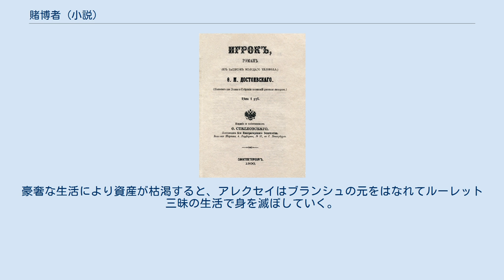賭博者 (小説)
フョードル・ドストエフスキーの小説
『賭博者』（とばくしゃ、ロシア語: Игрок）は、フョードル・ドストエフスキーの長編小説。
1866年に出版された。
 ルーレット賭博の狂気と、それにより身を滅ぼしていく人々を描く。
 1860年頃、ドストエフスキーはポリーナ・スースロワと恋仲にあったが、彼女はドストエフスキーの態度が不満だったのか、ドストエフスキーの不在時にスペイン人医学生と関係を結ぶなど、その交際は不純なものであった。
それでもドストエフスキーは彼女を赦し、「兄と妹」という関係でイタリア旅行に出かけるが、彼女との冷めた関係への腹いせに行く先々でルーレットに明け暮れた。
一般にこの時の体験が『賭博者』の元になったと考えられており、ポリーナは作中のポリーナ・アレクサンドロヴナ・プラスコーヴィヤのモデルになったのである。
 しかしながら、身内の不幸や泥沼に陥ったポリーナとの恋愛関係などが重なって執筆は遅れ、1866年になって追われるように書き始めた。
これは、ドストエフスキーが全集の版権を売り渡していたステロフスキーとの間で、1866年11月1日までに新作の長編を書くことを約束していたためで、これが履行されない場合には、以後九年間のドストエフスキーの著作は一切の印税なしにステロフスキーが出版できることになっていた。
しかし、ドストエフスキーは同年1月から『罪と罰』の連載を始めていたため、とても長編の執筆に没頭する余裕はなかった。
そこで、2番目の妻となる速記者アンナ・スニートキナなどの協力を得て、口述により27日間で本作を完成させ、期日ぎりぎりの10月31日にステロフスキーに原稿を渡して事無きを得たのである。
 ドイツの架空の街、ルーレテンブルクを舞台に物語は進行する。
「将軍」のウチーテル（家庭教師）であるアレクセイは、資金の調達のためパリなどをまわってルーレテンブルクに戻ってきた。
その夜、彼が思いを寄せるポリーナにけしかけられ、ヴルマーヘルム男爵夫人と一悶着起こす。
このことがきっかけでアレクセイは、将軍の財政が破綻をきたしており、一行が「おばあさま」と呼ぶアントニーダの死去によって資産が転がり込むことを期待していると知る。
 ところが、そこに死にかけていると思われていたアントニーダが姿を現し、一行の目の前でルーレットによって財産を蕩尽してしまう。
将軍はじめ一行が狼狽している所に、ポリーナがフランス人のブランシュに借りをつくっているとアレクセイに打ち明ける。
アレクセイは取り憑かれたように勝負し始め、大勝するが、ポリーナは気が動転しておりアレクセイの金を受け取ろうとしない。
失望したアレクセイはマドモアゼル・ブランシュの誘惑に乗り、一緒に生活を始める。
豪奢な生活により資産が枯渇すると、アレクセイはブランシュの元をはなれてルーレット三昧の生活で身を滅ぼしていく。